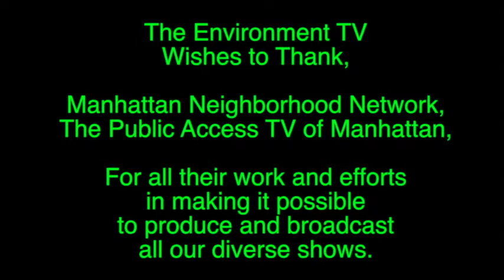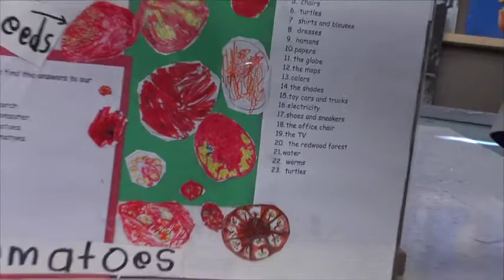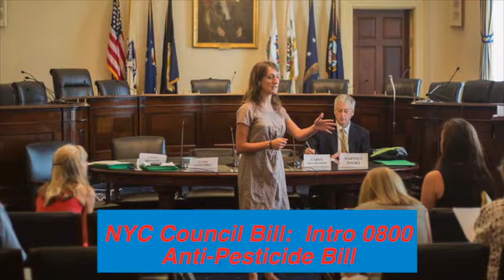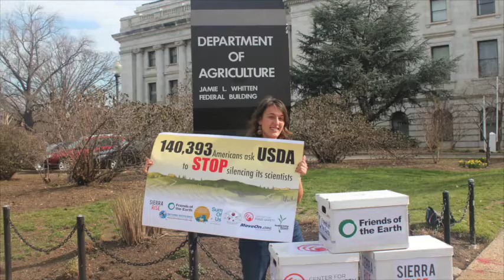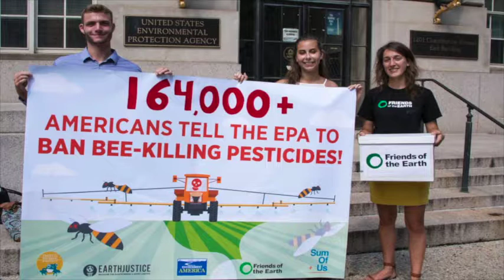The Pesticide ROUNDUP on Eco-Logic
Ken Gale, Producer and Host of Radio's Eco-Logic on WBAI, interviews  Manhattan teacher Paula Rogovin and Tiffany Finck-Haynes, a Friends of the Earth (FOE) campaign coordinator, on the problems of the everyday use of the pesticide, ROUNDUP, also known as Glyphosate, that extends to bees, people and the unborn.

Paula is a first grade teacher whose students and their parents over the last four years, have researched this chemical and have journeyed to help bring about a bill in the NYC Council to control this substance's usage in NYC.  They recently gave testimony at City Hall and appeared on national TV and other media to inform, educate and seek others in the passage of this piece of legislation:  Intro 0800.

Tiffany Finck-Haynes has been involved as a staff member of Friends of the Earth (FOE) in a number of campaigns about pesticides, including ROUNDUP and explains her reasons why.